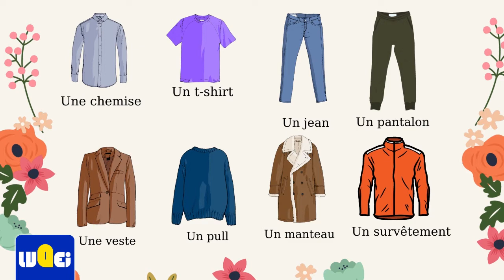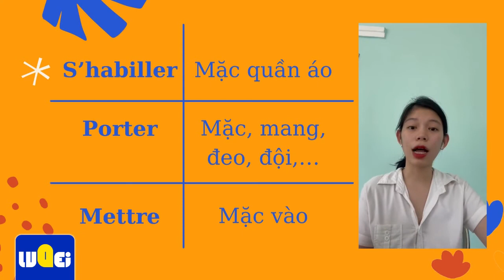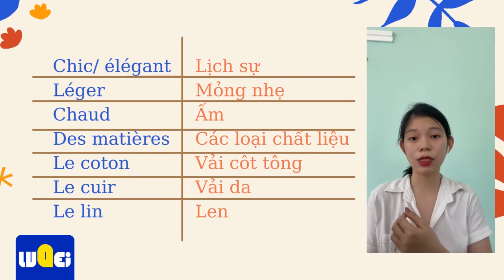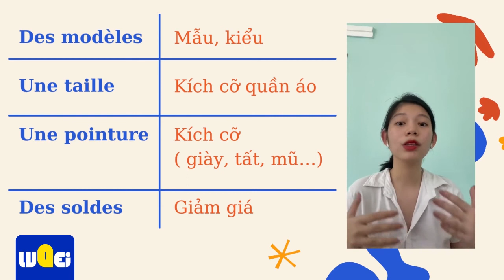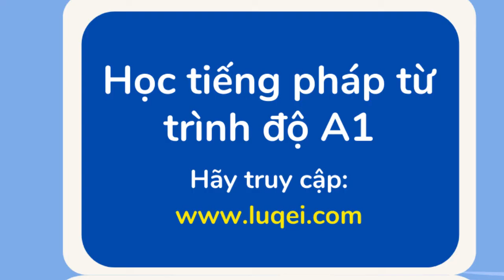DELF A1: Từ vựng về quần áo trong tiếng Pháp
Bonjour, bonjour, bienvenue dans ce cours gratuit proposé par Luqei. Chào mừng tất cả các bạn đến với khóa học miễn phí cùng Luqei. Luqei cung cấp các khóa học A1, A2, B1, B2, C1, C2 để các bạn có một hành trang thật tốt trải qua các cuộc thi DELF và DALF tiếng pháp.Nếu các bạn quan tâm tới các khóa học, hãy liên hệ với chúng mình qua trang web “luqei.com” nhé. Ngày hôm nay chúng ta cùng tiếp tục các bài học về từ vựng trong tiếng Pháp. Chủ đề ngày hôm nay về quần áo trong tiếng Pháp. "Une chemise" (áo sơ mi nam), "un T-shirt" (áo phông), "un jean" (quần bò), "un pantalon" (quần dài). Một số từ vựng khác như "une veste" (áo vét), "un pull" (áo len), "un manteau" (áo măng tô). Các từ vựng quần áo dành cho các chị em như "une robe" (váy, đầm), "une jupe" (chân váy ngắn), "un collant" (quần tất). Tiếp thei là các từ vựng quần áo của các anh: "un costume" (âu phục) et "une cravate" (ca ra vát). Một số từ vựng về phụ kiện đi kèm quần áo: "une casquette" (mũ lưỡi trai), "un chapeau" (mũ), "des bottes" (bốt), "des chaussettes" (tất), "des chaussures" (giầy), "des gants" (găng tay) và "un parapluie" (áo mưa). Tiếp nối chuỗi từ vựng về trang sức phụ kiện "une ceinture" (xanh tuya), "une serviette" (khăn lụa), "une montre" (đồng hồ), "une écharpe" (khăn choàng), "une bague" (nhẫn), "des lunettes" (kính) và "un sac à main" (túi xách). Chúng ta cùng ghép câu nhé: "salut je viens d’acheter une robe et toi?" (xin hcaof, tôi vừa mua chiếc váy, còn bạn?" - "Je viens de choisir des accessoires comme un sac à main, des bottes et un chapeau" (tôi vừa chọn một số đồ trang sức như túi xách, bốt và mũ). Ngoài các từ vựng trên mình sẽ cung cấp thêm một số các động từ và tính từ để các bạn có thể dễ dàng luyện tập hơn nhé: "s’habiller" (thay quần áo), "porter/mettre" (mặc đồ). Các tính từ: "chic/ élégant" (sang trọng), "léger" (mỏng), "chaud" (nóng), "des matières" (các chất liệu), "le coton" (cốt tông), "le cuir" (chất liệu da) và "le lin" (len). Chúng ta ghép câu nhé: "Il fait très froid mais je ne porte qu’un pull léger et une écharpe" (trời lạnh quá mà tôi chỉ mặc chiếc áo len mỏng và đeo chiếc khăn) - "J’ai une veste en cuir dans mon sac. Veux- tu la porter?" (tôi có mang theo áo vét da trong túi, bạn có muốn mặc nó không?". Một số các từ vựng về kích thước không thể bỏ qua: "des modèles" (mẫu mã), "une taille" (kích thước), "une pointure" (cỡ), "des soldes" (mùa giảm giá). Câu ví dụ: "je choisis une robe taille S pour ma fille" (tôi chọn chiếc váy sai S cho con gái tôi). Cảm ơn tất cả các bạn đã theo dõi buổi học ngày hôm nay và mình hy vọng rằng với chủ đề từ vựng và giao tiếp sẽ giúp các bạn tự tin hơn trong giao tiếp hằng ngày xin chào và hẹn gặp lại tất cả các bạn trong những bài học tiếp theo.